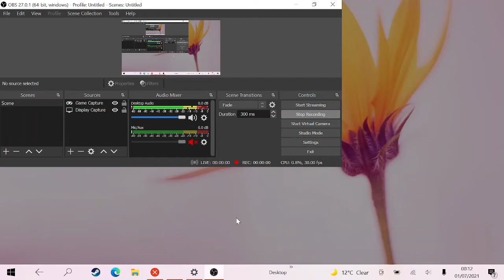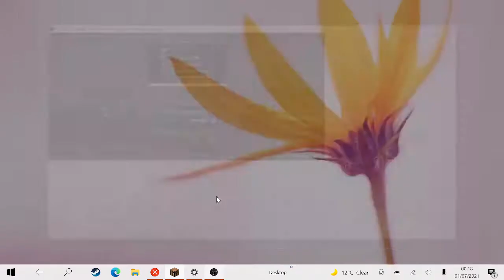Bulding a kingdom!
First kingdom